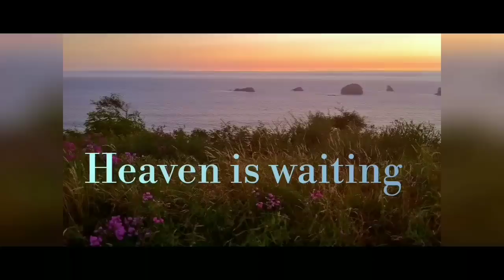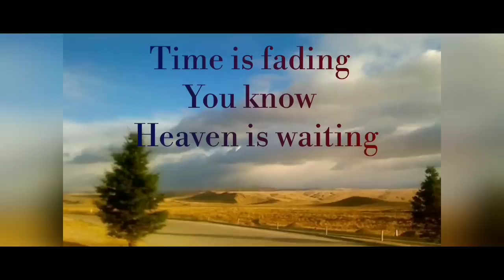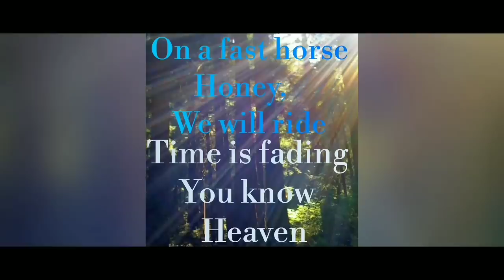Dream Again Lyric Video - Troubaduo